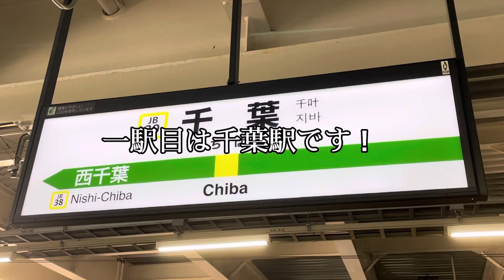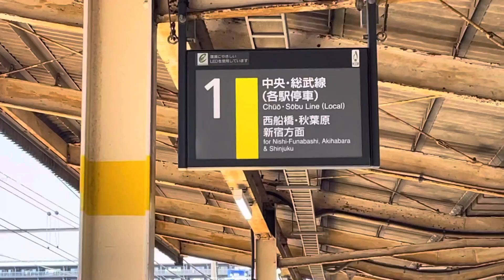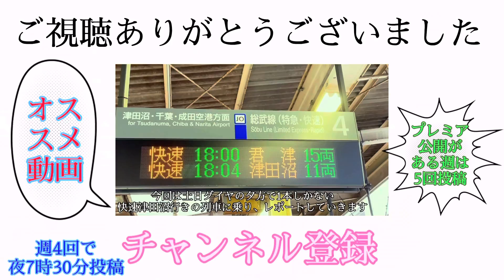【ホームドア設置工事❓】中央総武線2駅ホームドア設置工事がされてました！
9月23日に撮影。千葉駅だけ1番線にホームドア何設置工事がされていませんでしたが、どうなるんでしょうか？今後の動きに気になります。